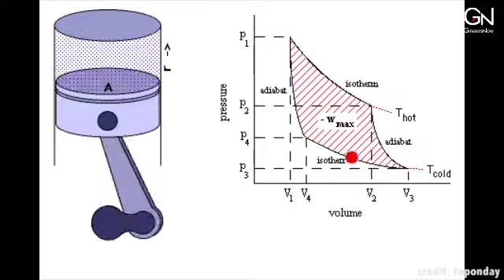Carnot Cycle | GineersNow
Did you love studying the Carnot Cycle in college before?

For badass engineering stories, visit gineersnow.com